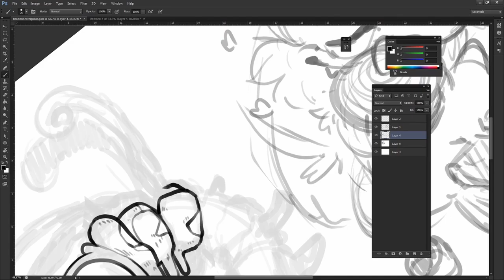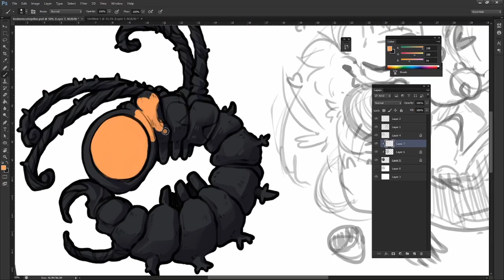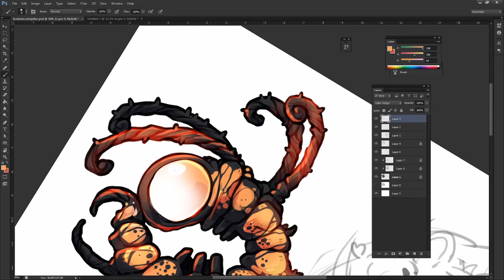Speedpaint - Digital Illustration - brahmin caterpillar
If you like my video please like it! share and comment !